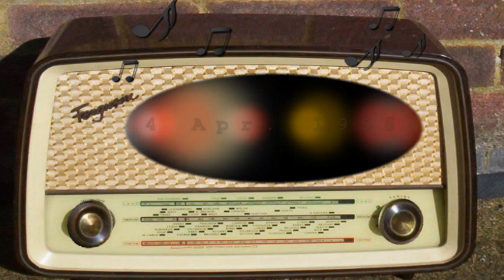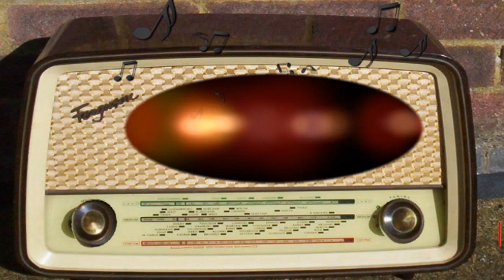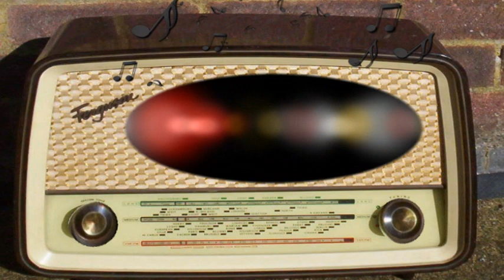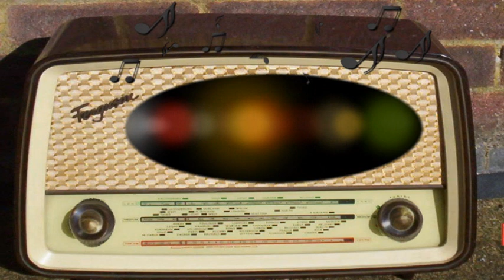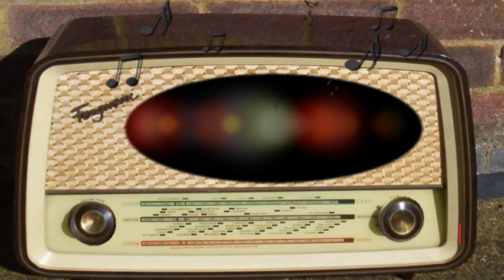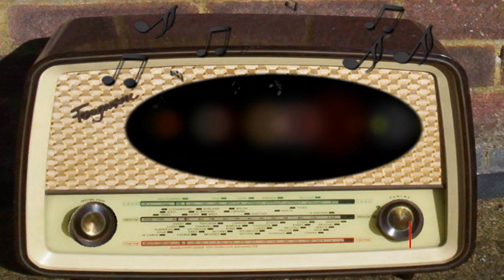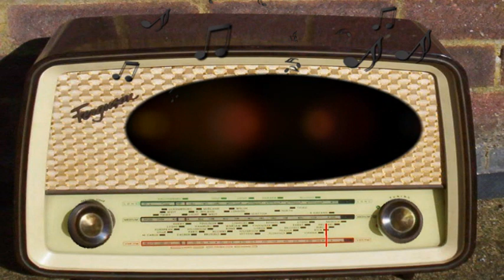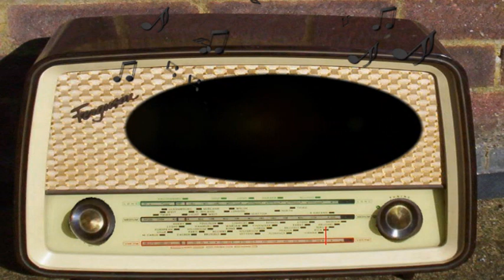Unit 99: Meet Citizen At 26th And D (April 4th, 1958)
Meet Citizen at 26th and D.